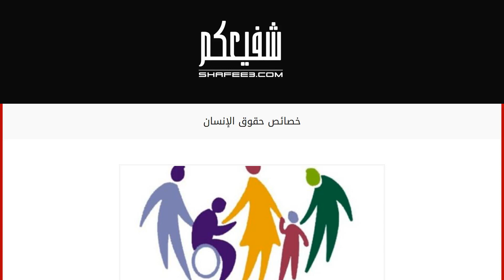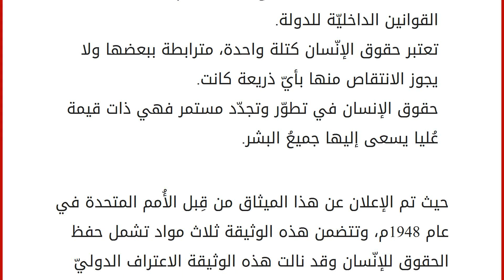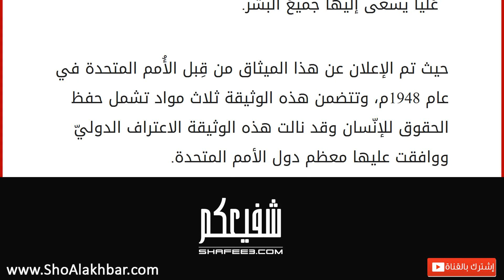خصائص حقوق الإنسان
حقوق الإنسان
حقوق الإنسان وهي المبادئ والمعايير الاجتماعيّة التي تميّز السلوك البشريّ، وهي ليست وليدة العصر الحديث أو فكرة عصريّة، إنّما كانت ممتدّة بامتداد التاريخ الإنسانيّ، كما تُعد ضمان الحقوق الأساسيّة للإنّسان والتي لا يجوز المساس بها بأيّ شكلٍ من الأشكال وحمايتها من خلال عمليّة مُنظمة ومُخطط لها كغيرها من الحقوق كالحقوق القانونيّة مثلاً، وحقوق الإنسان حقوقٌ كليّة تُطبق في كلّ مكانٍ وزمان ومتساويّة بين جميع البشر دون فرقِ عرقٍ أو مُعتقدٍ أو طبقةٍ؛ فما هي إلا قيمةٌ وكرامةٌ للجنس البشريّ أجمع لا يجوز انتزاعها منه والاعتراف بهذه الحقوق يُعتبر أصلاً وركيزةً للحرية والعدل وتحقيق السلام، وإنَّ التغافلَ والازدراء لهذه الحقوق أمرٌ يُفضي إلى كوارثٍ ضد الإنسانيّة جمعاء حيثُ تؤدي بدورها إلى تجريح الضمير الإنسانيّ؛ وإنَّه وبعد هذا الحديث عن الحقوق لم يُتفّق على تعريفٍ واحدٍ لمفهومها فقد ظهرت تعا